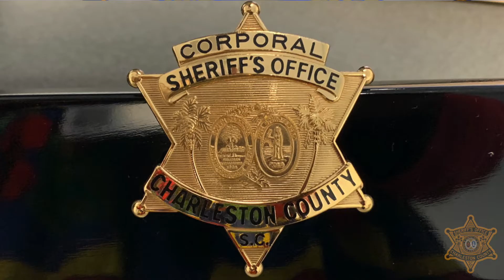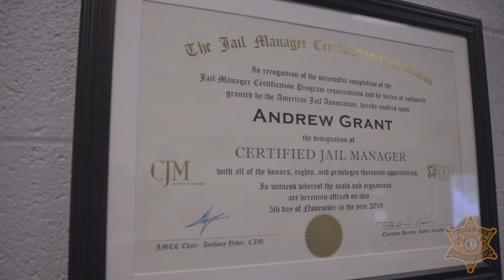Maj. Grant urges employees to attain goals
Detention Maj. Andrew Grant, who was promoted earlier this year, since 1994 has mentored many at the Sheriff Al Cannon Detention Center. He is always offering encouraging words and pushing employees to reach their goals. A belated congrats on the promotion, Maj. Grant.